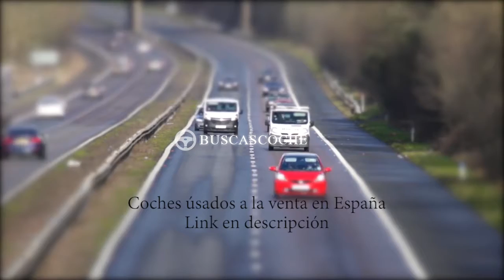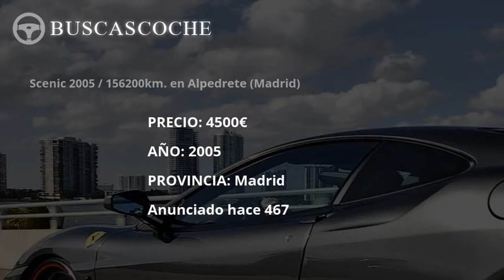Renault Scenic en Madrid desde 1513€, mejores ofertas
Ultimos coches Renault Scenic usados en venta en la provincia de Madrid, visita para verlos.